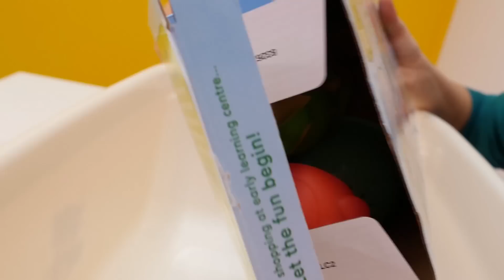Ayşe Gül'e yeni küvet alıyor. Bebek bakma oyunu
Gül eski küvetine küçük geliyor ve Ayşe yeni küvet sipariş ediyor! Ne kadar güzel ve büyük! Üstünde ayıcık ve oyuncakları var! Hadi onu açalım. Harika! Küvete su dolduralım, Gül'ü soyalım ve küvete koyalım! Oyuncakları küvete asalım. Bak ve kadar güzel bir oyuncakları var! Arkadaşlar, Gül'ün yeni küvetini ve oyuncaklarını beğendiniz mi?

Anne okulu - bebek bakma videoları. Burada bebek bakacılığı oyunlar, gerçek yemek yapma oyunları ve bir çok eğlenceli ve eğitici videolar var! Sevcan ve Derin ile Anne Vlog, Maria ve Karl ile Anne Okulu bölümlerimizi izleyebilirsiniz!